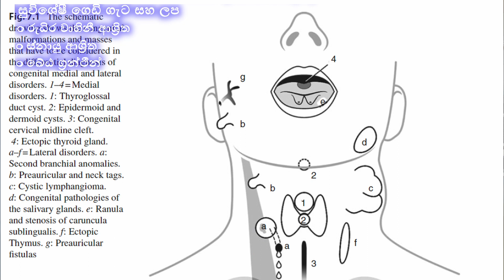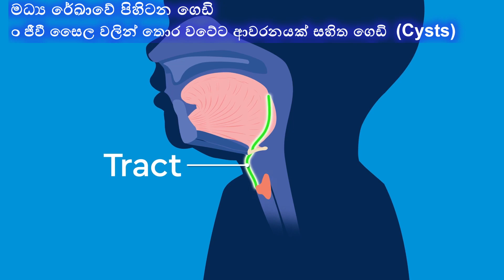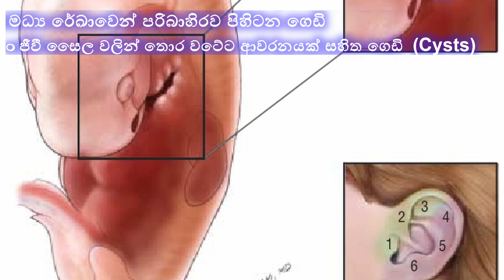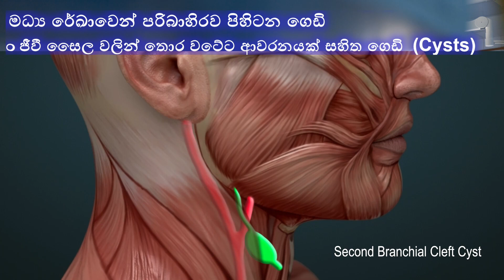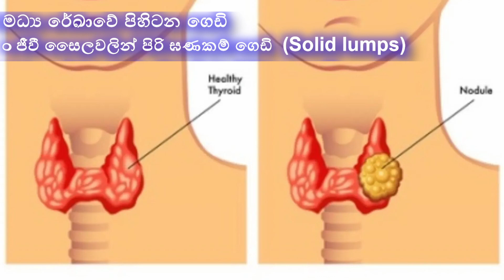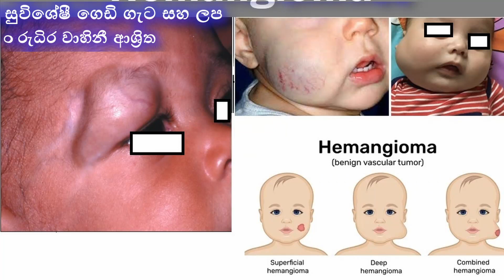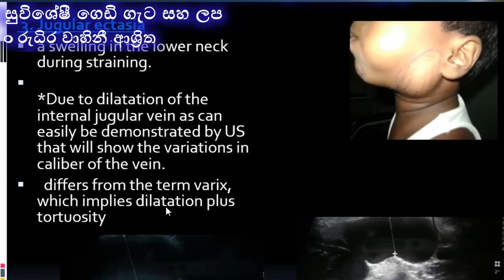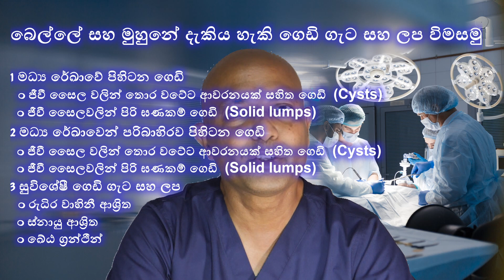බෙල්ලේ පිහිටන ගෙඩි, ගැට සහ ලප (පලමු දිගුව): Lumps and Bumps in Head and Neck;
බෙල්ල සහ මුහුන ඉතා වැදගත් පටක සහ ඉනද්‍රියයන්ගෙන් පිරි සුවිශේෂී ස්ථානයකි. මෙම සංකීර්‍නත්වයම එහි හටගන්නා රෝගවල සංකීර්‍නත්වයෙන්ම වටහා ගත හැක. යම් තරමකට හෝ සුලු දැනුමක් හෝ තිබීම මෙම රෝග ඇති ලදරුවන්ගේ දෙමාපියනට අස්වැසිල්ලක් වනවා නොඅනුමානය. එසේම සමහර දිගට පවතින අතුරුආබාධ ජය ගැනීමටත් ඉවහල් විය හැක. දැනුමෙන් පොහොසත්ව අනාගතයට නොබියව පිය නගමු.

Lumps and Bumps in the head and Neck region warrens special attention as there are various element of embryonic origin. The fact that most of the vital parts of the body traverses the neck would make it more difficult. Thorough understanding of conditions and the solutions are essential for parents to deal with enormously complicated diseases that could arise. The congenital Dermoid Cyst, Thyroglossal cyst, Ranula, The Thyroiditis and thyroid nodules, Lymphoma, branchial cyst and branchial sinuses, pre auricular sinus and pre auricular skin tags with salivary gland calculi and salivary adenitis are few we should be aware of.

Video credits to : - NationwideChildrens